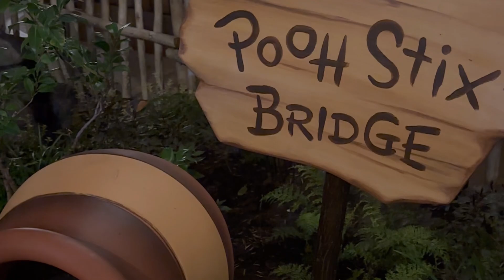The Many Adventures of Winnie the Pooh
POV 9/10/24